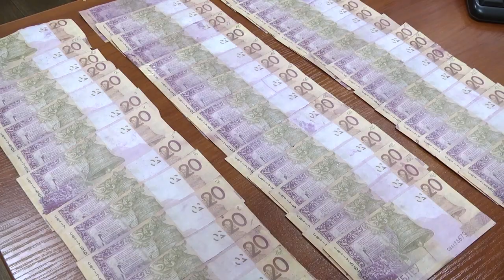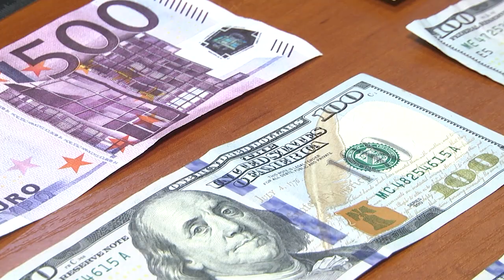2021-03-05 г. Брест. Фальшивомонетничество: проблемы фальшивых купюр. Новости на Буг-ТВ.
Безопасность денежных средств и имущества – вопрос, который волнует каждого из нас. Именно поэтому сотрудники государственного комитета судебных экспертиз призывают брестчан быть внимательными, проводя операции с бумажными банкнотами, особенно за пределами страны. Как правило, с отдыха и из заграничных командировок люди привозят так называемые «фальшивки». Пытаясь их обменять здесь на белорусские рубли, попадают в неприятные ситуации. Как не стать легкой наживой для мошенника  - компетентный ответ из первых уст.